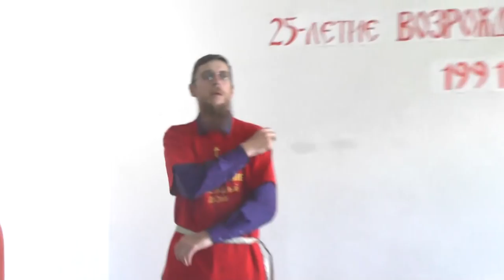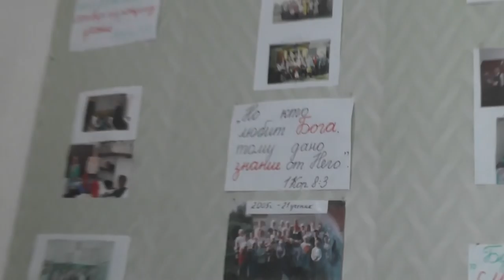Состав обслуги лагеря-стана в посёлке Потеряевка. 03.07. 2016